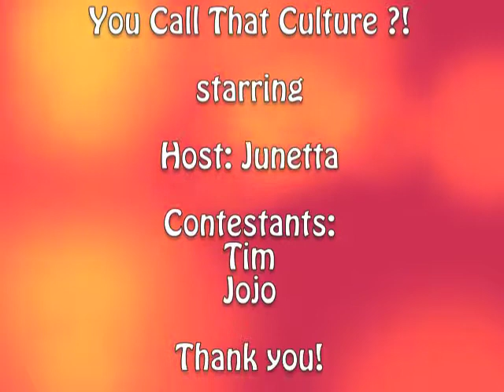How can managers be more mindful?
Online Educational Initiative